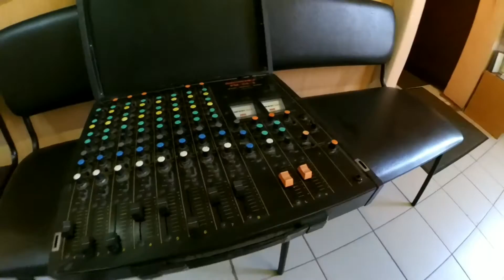Разгрузочный день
Излишки надо удалять.